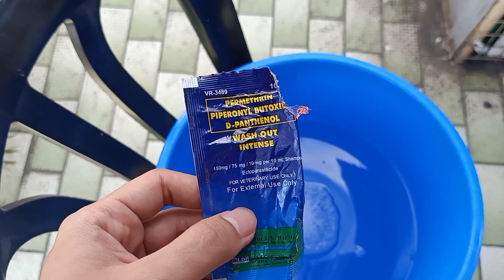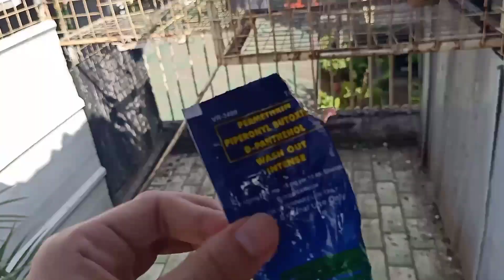FORCE BATH NATEN AIRBENDERS !